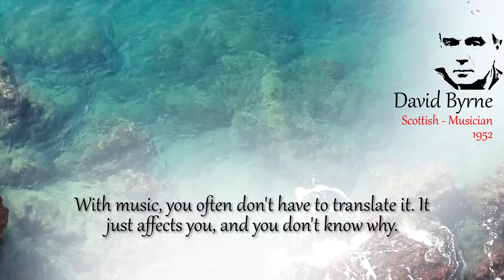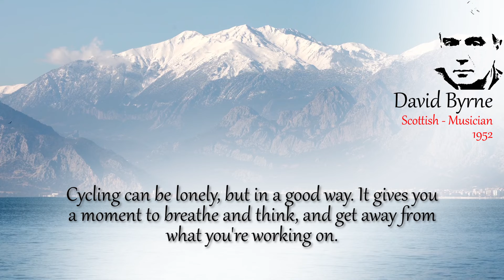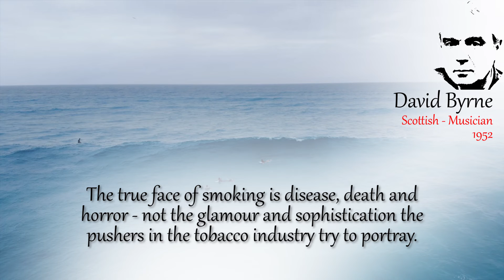David Byrne - Life Changing Quotes | Best motivational quotes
Scottish - Musician
1952

With music, you often don't have to translate it. It just affects you, and you don't know why.

Before recording technology existed, you could not separate music from its social context.

People use irony as a defense mechanism.

You create a community with music, not just at concerts but by talking about it with your friends.

Cycling can be lonely, but in a good way. It gives you a moment to breathe and think, and get away from what you're working on.

Punk was defined by an attitude rather than a musical style.

Everything's intentional. It's just filling in the dots.

Real beauty knocks you a little bit off kilter.

Sometimes it's a form of love just to talk to somebody that you have nothing in common with and still be fascinated by their presence.

The true face of smoking is disease, death and horror - not the glamour and sophistication the pushers in the tobacco industry try to portray.

quote quotes video quotes Life Changing Quotes Best motivational quotes motivational quotes beautiful quotes famous quote greatest quotes life video love quotes positive quotes powerful quotes quotes about life quotes channel success quotes